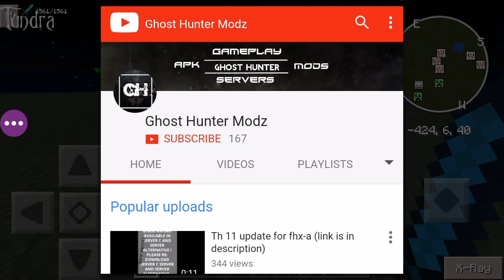TUNDRA HACK CLIENT | Minecraft Pocket Edition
I didn't copy psycho's thumbnail like the fire in mine,I ain't copy Girls,Reason Y because I'M GETTING LESS VIEWS

For Recording: SCR Pro
For Editing: PowerDirector
For making 3D Texts: PixelLab
For making my Character: Animate it!
For removing my Character's BG: PhotoLayers
For Making my Thumbnails: PS Touch (Not Available on PlayStore)

Download Tundra Hack Client: Tundra

SHOUT OUT(S) OF THE DAY:
None

You Can see here: Lets Hack,Review/Showcase,MODPEs,Minecraft PE Tutorials and MORE STUFF!

iTzPurPleDreEmUr and OVER and OUT!!

A̡̼̮͔̦̙͓̘͚̩̜̞̭̜̤̰̤̹͋̉̔͒ͣ͌͌́͋ͩ͜ͅF̡̛͇̙̯̜̟̦̩̝͕̗̦̭̩̗ͩ͒̆̄́́͝ͅF̨̤͖̞̮̦͓̈́̈́̔͗ͯͩ͐̎͗̈̈́͆̌̕͢͝A̖͖̞͇̲̯̞̬̤̣̳̩͕ͩ̎̑ͭͭ̃̋ͩ̀͂̉ͤ́͆̓̿͢͡ͅͅN̨͔͔̭̤̗͕͚̩̰̫̩̫̮͚̜ͣ̑͂͌̐̉͐ͯ̈́͂ͨ̕͡͝ͅͅ